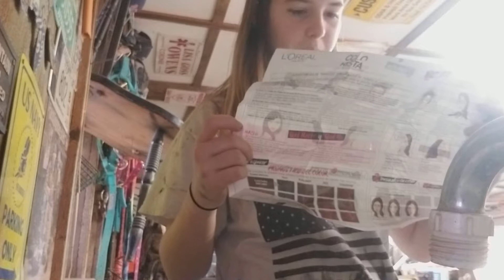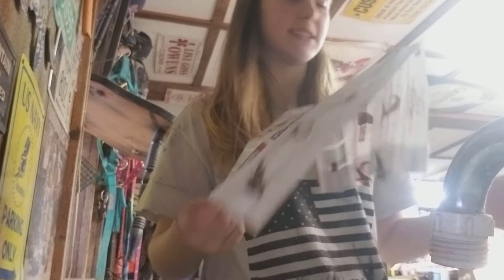rachet salon pt.1